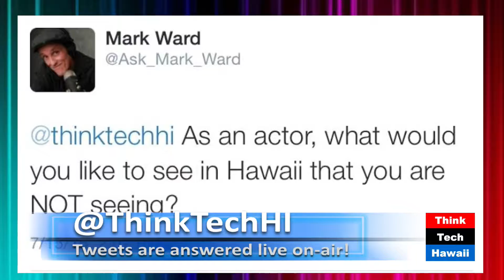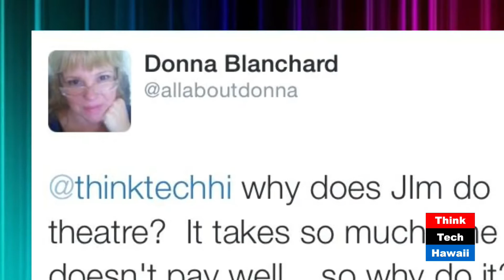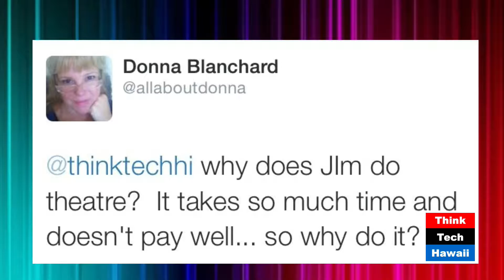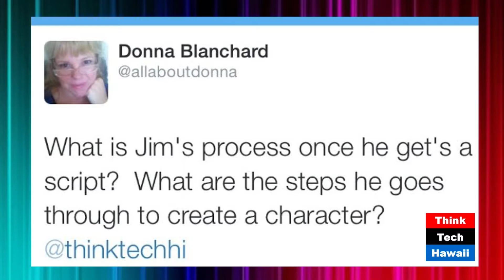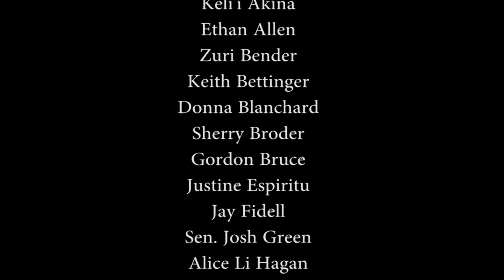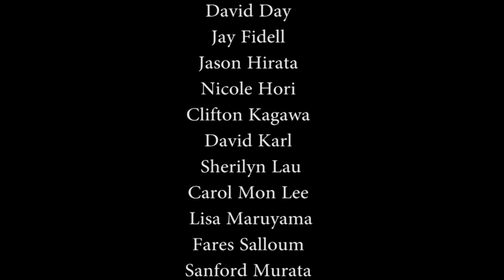Hawaiis Local Theatre with Jim Aina and Wil Kahele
Guest Host Wil Kahele speaks with stage actor Jim Aina about his approach to acting and the reprisal of his role in the upcoming Kuma Kahua Theatre production of "Shoyu on Rice."